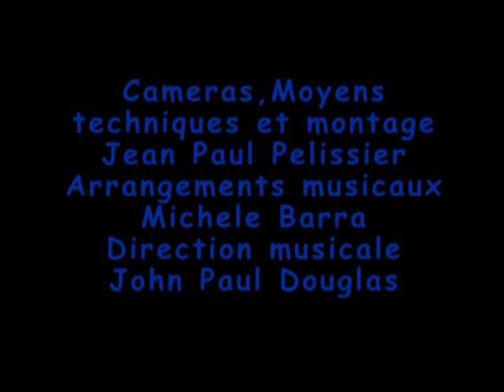" LE SOIR " ALPHONSE DE LAMARTINE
" LE SOIR " Poème de Alphonse de LAMARTINE sur une musique de Alain ARMEL composée le 15 juin 2011 à 13 : 23 m . SUITE. Ce jour du 13 septembre 2011. Merci à tous ceux qui m'ont écrit et je vais répondre point par point. Non  l'Hommage à la Bande des Quatre n'est pas terminé - Pour Léo FERRE il n'y a pas que deux chansons, six autres sont prévues. en ce qui concerne BREL , BRASSENS et FERRAT, il reste vingt chansons. Non malheureusement je n'ai pas connu Georges BRASSENS, c'est le seul que je n'ai pas servi et je le regrette beaucoup. BRASSENS était pianiste, avant d'avoir touché sa première guitare, mais pas sur scène. Pourquoi je n'ai pas terminé l'Hommage des Quatre avant de passer à la poèsie ? Simplement et contrairement à l'été 2010 j'ai eu plus de temps de libre cet été et l'idée m'est venue de penser aux poétes du 19e siècle. Mais, j'ai commencé par Pierre de RONSARD que j'ai étudié à l'age de 17 ans. Il parait que " AMOURETTE " date de 1555. Quel est le poéte que j'aime le plus ? Il est difficile de repondre à cette question, je les aime tous. Je dois dire que notre Pays a beaucoup de chance, d'avoir eu ces Grands poètes auxquels on ne pense pas assez. c'est une grande richesse, des trésors de la poésie que le monde entier nous envie. Il y a deux jours j'ai mis en ligne Alphonse de LAMARTINE. Un souvenir trés précis me revient, je devais avoir huit ans, le soir en guêtant mon père et dès que j'ai entendu le grincement du portail de notre villa s'ouvrir, je cours vers mon père : papa je suis premier de la classe... En mathematique ou géographie ? Non en récitation, montre-moi ça... Bien mon fils " je me contente d'un demi point si les autres n'ont rien. C'était un poème de LAMARTINE " Pensée des Morts "  Voilà les feuilles sans sève Qui tombent sur le gazon, Voilà le vent qui s'élève Et gémit dans le vallon, Voilà l'errante hirondelle Qui rase du bout de l'aile L'eau dormante des marais, Voilà l'enfant des chaumières Qui glane sur les bruyères Le bois tombé des forêts. Ce merveilleux poème de plus de trente couplets, que BRASSENS a adapté et mis en musique en sept seulement. Et pour moi en récitation les deux strophes, aussi LAMARTINE était mon premier, suivi de Victor HUGO, qui était son cadet de douze ans.C'est ainsi que j'ai lu et parcouru BALZAC, CAMUS, LEAUTAUD, Anatole FRANCE, MUSSET, ZOLA et beaucoup d'autres.   Plus tard les Grands Poétes. Ce qui me fait dire : Loin des ignorants, un de mes penchants est un livre, qui m'enivre, et m'instruit, pour me réjouir de ma Femme et de ma maîtresse... Eh bien quoi... C'est la mer, ma fiancée éternelle... Quoi... " LE SOIR "